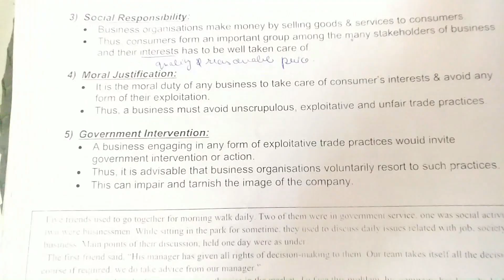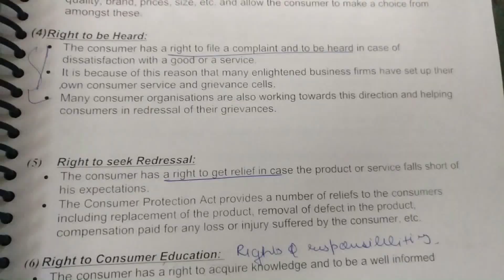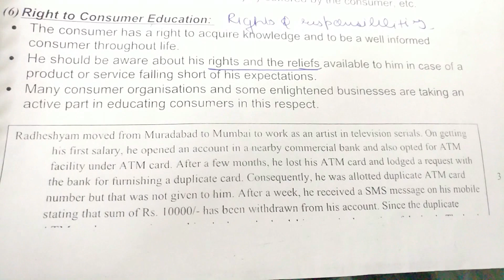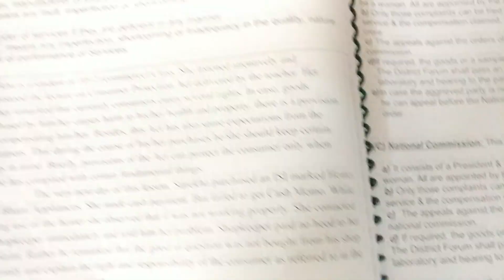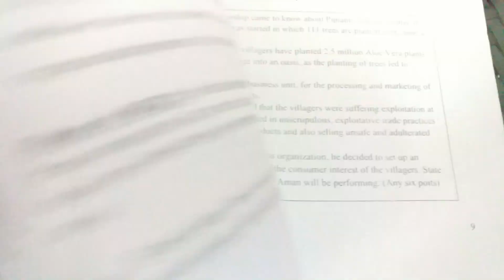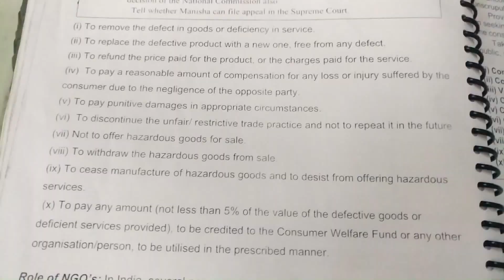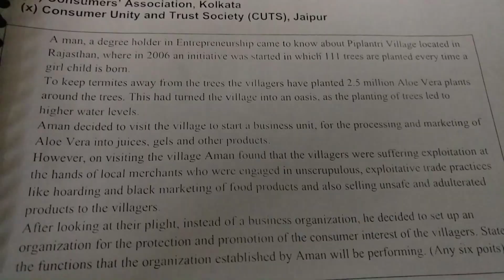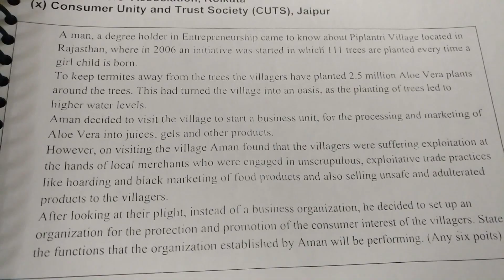CBSE | Class 12 | Business Studies (Second Book) | Quality Notes | “Consumer Protection”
Hey guys B.ST Second Book's Notes are here. This is the last chapter of Business Studies.